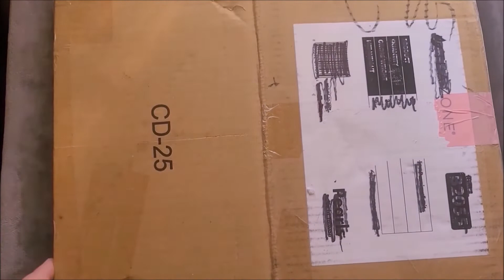Surprise Opening From A 2020 Olympic Silver Medalist!!!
Something strange came in the mail and I couldn't wait to open it! I couldn't believe what it was!!!

My buddy on the right of Mykayla is the same one who made this amazing shot at a Blazer's basketball game